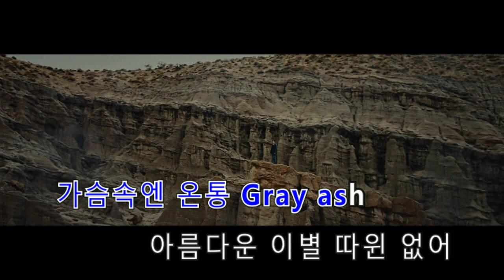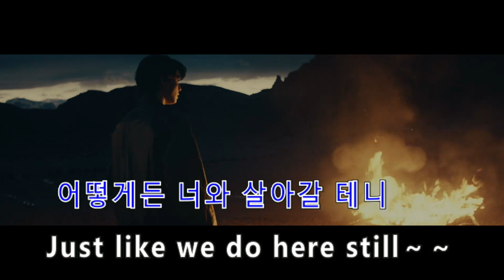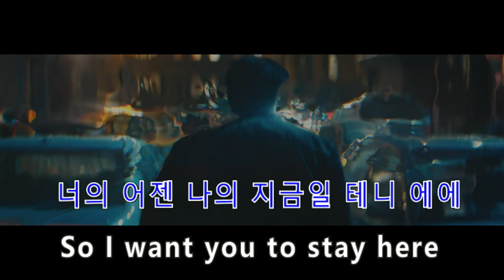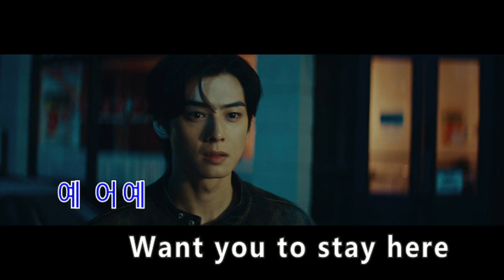STAY KTV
Singer：@offclCHAEUNWOO  (ASTRO)
Song：STAY
Album Copyright: @fantagio
Brief introduction:
STAY M/V

Credit :

Leading actors
Cha Eun Woo
India Eisley

Production Sunny Visual Studio

Director Sky
Producer Kim Si Yeon
1st Assistant Director Lim Woo Joo
Assistant Director Park Ye Eun
Production Manager Kim Young Jae
Management Support Team Yoon Suha

Edit
Editor Kang Sun

D.I
Colorist Matt Osborne
Colorist Park Geon Tae

Filming in the USA

U.S Production Slick force
Producer Nick Saglimbeni
Producer Kevin Savarese
Line Producer Scott Pourroy
Production Supervisor Monica Lee
Production Coordinator Mei-le Apalucci
Office PA Joey Pavone
1st Assistant Director (USA) Monica Lee

Camera Department
Director of Photography Starr Whitesides
1st AC Brad Rochlitzer
2nd AC Marlon Galdamez
VTR Christopher Schaffer
DIT Jamie Metzger
DIT Danny Hernandez
Camera Operator Brett Folk
Gimbal Operator Tobin Oldach
Techno crane Operator Christian Hurley
Techno crane technician Corey Kiefer
Techno crane technician Daniel H Reilly
Drone Operator Michael Kim

Art Department
Production Designer Francesca Polombo
Art Director Martin Isenberg
Art Department Coordinator Katie Stenberg
Prop Master Yoyo Li
Prop Assistant Samantha Villegas
Set Decorator Kelly Fallon
Shopper Dani Armstrong
Shopper Anne Stericker
Leadman Hank Kulesa
Dresser/Driver Marko Prelic
Dresser/Driver Tai Wilson
On Set Dresser Andrew Bond
Set Dresser Will Cragoe
Set Dresser Leo Arroyo
Art Assistant Matt Elicone
Scenic Assistant Theo Cohn
SPFX Supervisor Ryan Senecal
SPFX Tech Sam Dean
SPFX Tech Matt Kasdorf

Electric Department
Gaffer Spencer Scranton
Best Boy Josh Atkin
Best Boy Dennis Ivarsson
3rd Electric Anthony Najem
Lighting Tech Armen Gurdzhyan
Lighting Tech Joe Webb
Electric Hyphenate David Galadjian
Electric Hyphenate Jack Shaw

Grip Department
Key Grip Jimmy Viera
Grip Department Bodie Hyman
Best Boy Alexander Lopes
1st Grip William Boehme
2nd Grip Theo Hyppolite
3rd Grip Miles Schirra
Dolly Grip Gino Roberson
KFG Driver Alexander Lopes
Driver Marc Gonzalez
Driver Luis Sandoval

Make Up / Wardrobe
Key Make Up Lilly Keys
Make Up Assistant Elaina Karas
Hairstylist Gio Campora
Wardrobe Stylist Katie Peare

Stills Crew
BTS Photographer Joyce Park

Transpo
Quixote Driver Matthew Clark, Kevin Kasner

Stunts
Stunt Coordinator Joe Perez

Safety
FSO Nate Perkins
State Park Ranger Damion Laughian

Locations
Location Manager Timothy Graham
Location Rep Aaron Wimmer

P.A
Client Services Monica Lee
PA Justin Roh, Sophia Shin, Ji Hoon Zun, Daniel Kim, Yoo Yeon "YY" Kim, Aden Lee, Joy Bae, Parker Hamernik, Sophie Hamernik, Scott Fortino, Quincy Perigen, Cece Mou, Kris Booth
Medic Meaghan Berg
Craft Service Brian Almazan, Danielle Forlizzi

Filming in Korea

Camera Department
Director of Photography Yun In Mo
1st AC Ryu Jae Hwan
2nd AC Kim Jeong Eui
3rd AC An Do Won
4th AC Shin Jong Hyun

Lighting Department
Gaffer Yoon Seung Nam
Best Boy Electrician Hong In Kuk
Electricians Kim Min Joon
Electricians Yoon Hee Jae
Electricians Song Jong Jeung
Electricians Choi Young Min
Electricians Jeong Myun Woo
Power Generators Hwang In Man

Art Department
Art Director Lee Seo Hwi
Art Team Lim Hee Ju
Art Team Lee Da In

VFX by Mathematic

Founder & CERO Guillaume Marien
Producer Jason Bartnett
Producer Rebecca Rice
Post Producer Claire English
Coordinator Eva Loncke
Vfx Supervisor Paulin Girard
Vfx Artists Thomas Claret
Vfx Artists Adrien Delecroix
Vfx Artists Andrea Oguey
Vfx Artists Astrid Tessier
Conform & Media Ingest Paul Calabrese
Conform & Media Ingest Robin Souchet

▶ CHA EUN-WOO YouTube :  @offclCHAEUNWOO